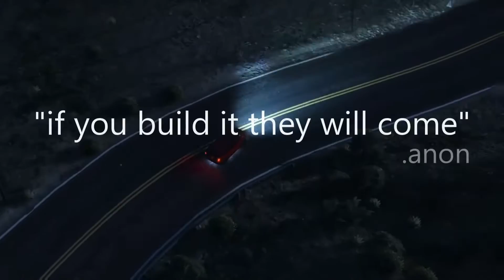The Rainbow List - Playlist trailer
Come play Tonight or any night just send a message . Daily playlists Dutchy Dutch 00 on Xbox One